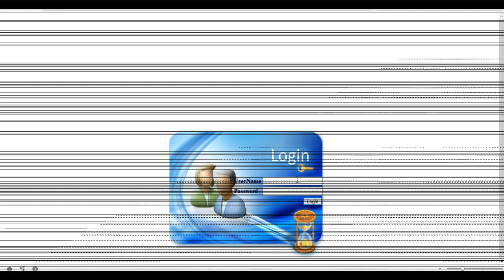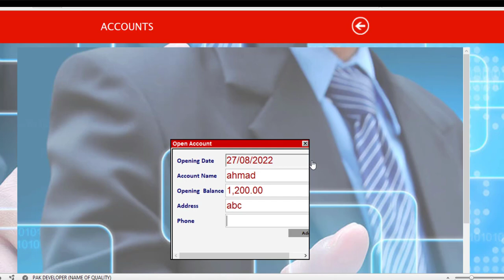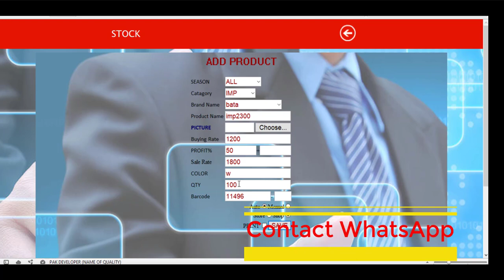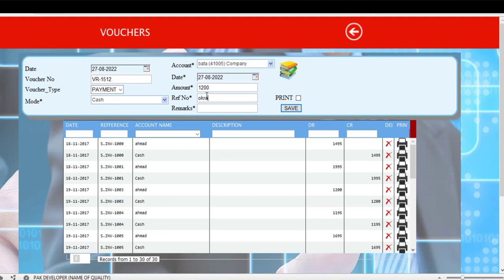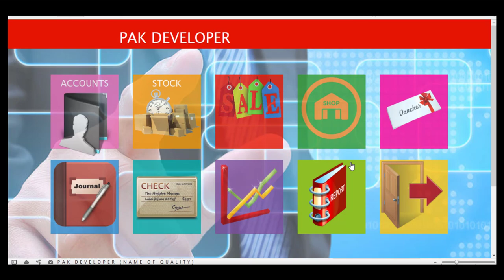Pos Software For Shoe Shop Garment Shop For All Retail Shop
Arias we cover:
Theme Developments
Theme Customization
Software Developments
E-Commerce
ERP Systems
Learning Management System
Mobile Apps
Android
IOS